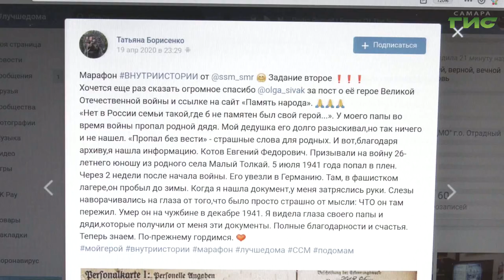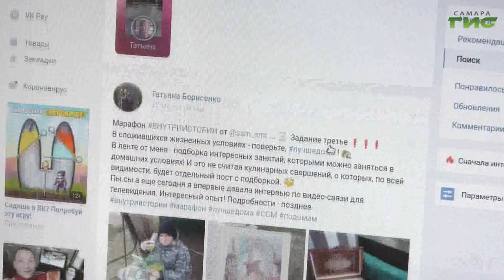Самарские общественники запустили в соцсетях онлайн-марафон "Внутри истории" в честь 75-летия Победы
В акции участвуют десятки жителей области и других регионов России. Какой предстает война в их постах, узнал наш корреспондент.